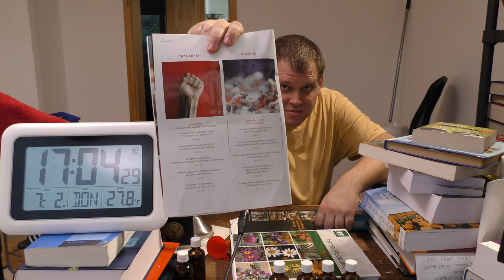Paid Journal vom 7. Februar 2019